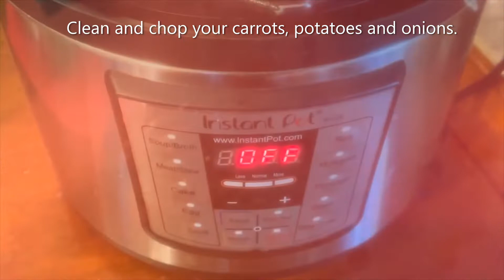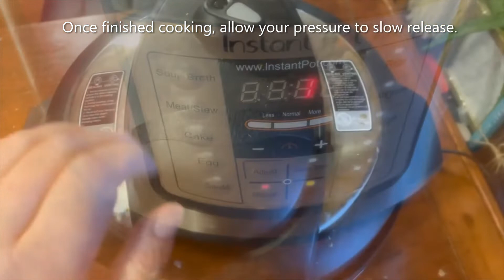Secret Vegan Instant Pot Broccoli Cheese Soup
Enjoy a delicious and creamy vegan broccoli cheese soup made in the Instant Pot! This plant-based recipe is easy to make and perfect for a quick and healthy meal. Say goodbye to dairy with this secret vegan soup recipe!

This recipe is 1 of 30 recipes available in my cook book!
How to Make Dairy Free, Plant Based, Vegan Soups: In the Instant Pot!

In todays video we will learn How to Make Broccoli Cheese soup In the INSTANT POT. This is a Dairy Free, Plant Based, Vegan, Healthy Recipe!

Remember that no matter how messy your life my get Never stop learning, Never stop growing!